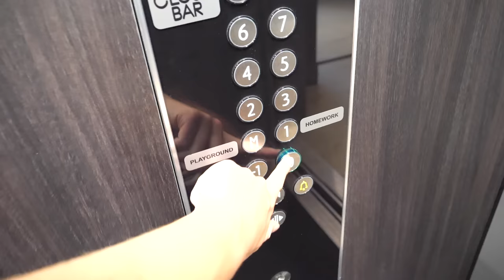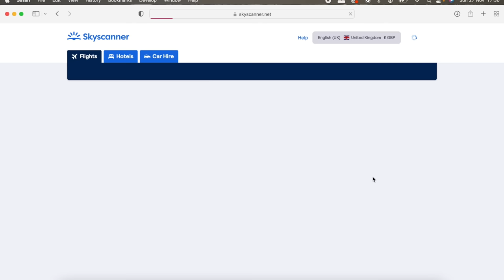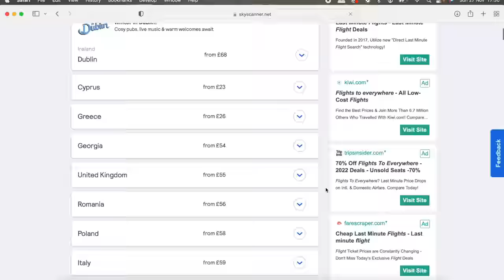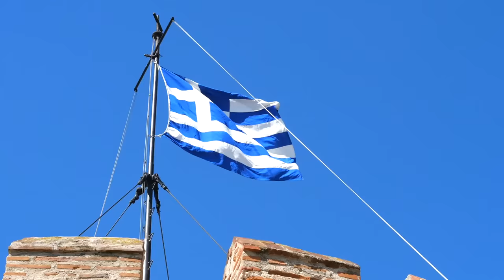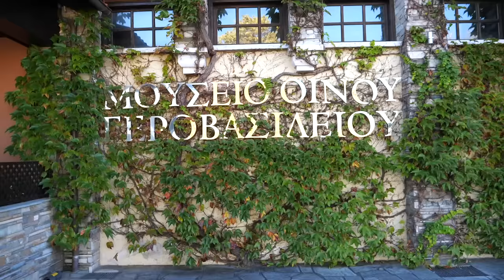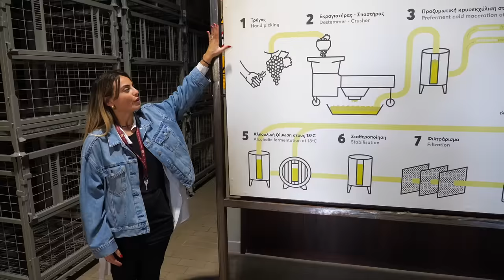First Impressions of THESSALONIKI, GREECE! Not What We Expected! (City tour)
Welcome to GREECE! Huge Thanks to Traverse and Visit Greece for taking us to Thessaloniki! We started off just by exploring the City of Thessaloniki, trying the famous spanakopita and heading up to the White Tower! Obviously whilst you are in Greece you have to visit a vineyard, It would be rude not to! The next day we headed to Central Macedonia to the national park for a water buffalo safari and a boat ride on the lake!